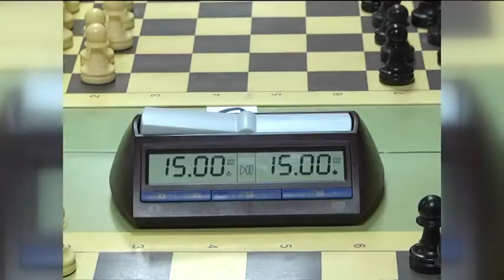La Escuela Municipal de Ajedrez organiza el Trofeo de Navidad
La Escuela Municipal de Ajedrez ha organizado el Trofeo de Navidad para las presentes fiestas, y que se celebrará en varias categorías en Estepona, Cancelada y Centro de Mayores, del 19 al 21 de diciembre.La Escuela Municipal de Ajedrez ha organizado el Trofeo de Navidad para las presentes fiestas, y que se celebrará en varias categorías en Estepona, Cancelada y Centro de Mayores, del 19 al 21 de diciembre